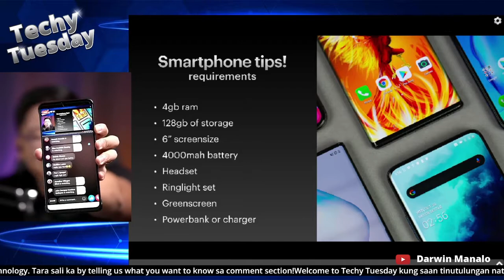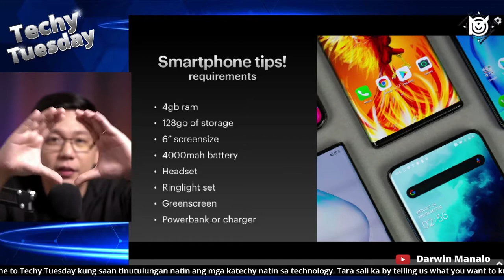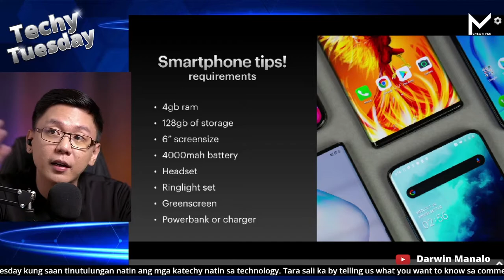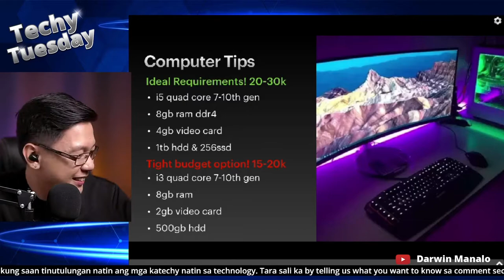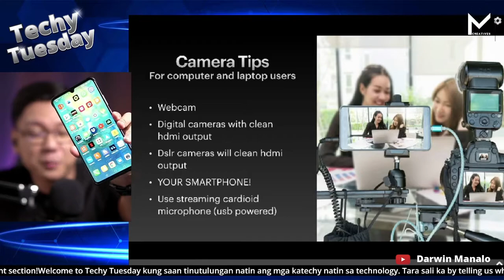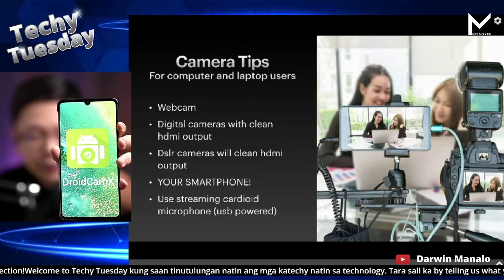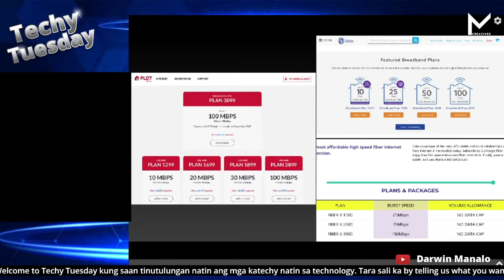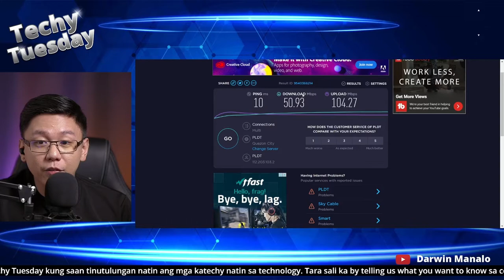How to Start Live Streaming? (Techy Tuesday Live Vlog#3)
Now let’s talk about live streaming for newbies!